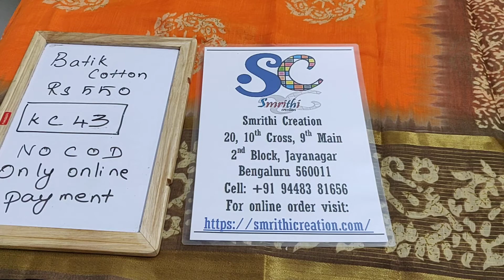Batik Cotton Rs550